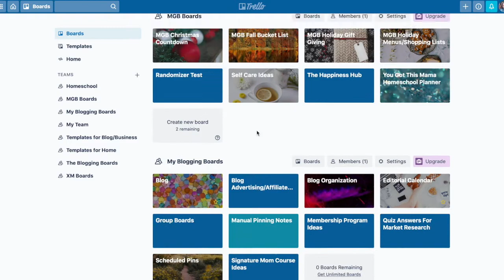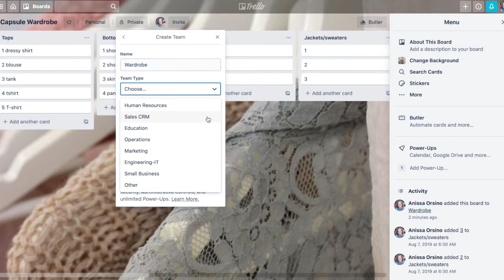How to Organize Your Boards with Trello Teams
Check out this quick tip to learn how you can use Trello teams to organize your boards into categories--even if you're someone who likes to work alone.
This is part of my Two-Minute Trello Tips series designed to give you bite-sized Trello how tos to make your Trello planning simpler, more efficient, and more fun.

Be sure to check out video #1 on this playlist to find out how to grab some free Trello boards designed especially for moms. (You'll also learn a cool trick to make your Trello board throw you a party!)

Hi! I’m Anissa, and I’m passionate about helping my fellow mamas make their lives simpler, more organized, and more efficient, so that they have the time and energy to do the things they want to do.

In this channel you’ll find tips to make your life easier, ideas to help you get organized, and strategies designed to make you happier. Here we use a mom hack to save time whenever possible, we love routines, we embrace minimalism, we’re addicted to Trello, and we practice gratitude.

Most importantly, we believe life’s too short to spend it unhappy.